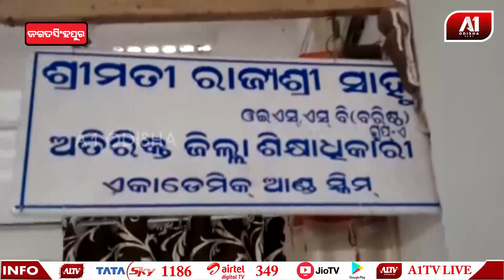ସବୁ ଜିଲ୍ଲା ମଧ୍ୟରେ ସର୍ବାଧିକ ପାସ ହାର ରେ ଜଗତସିଂହପୁର ଜିଲ୍ଲା || A1 ODISHA